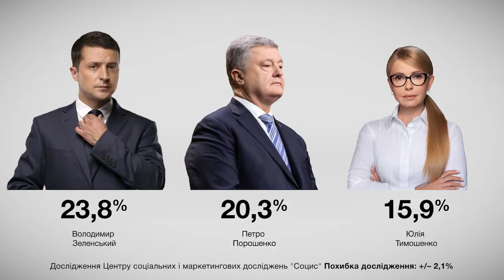Центр СОЦІС оприлюднив свіже дослідження. 25.02.19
Ще одна соціологічна служба підтверджує позиції кандидатів на пост Президента. Центр СОЦІС оприлюднив свіже дослідження. За ним – у другий тур виходять Володимир Зеленський і Петро Порошенко. Юлія Тимошенко – третя.